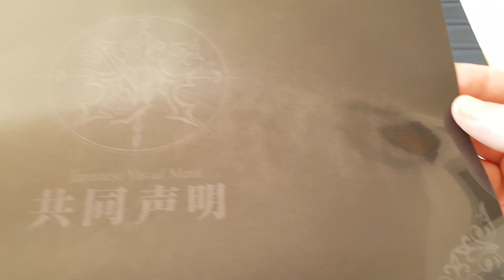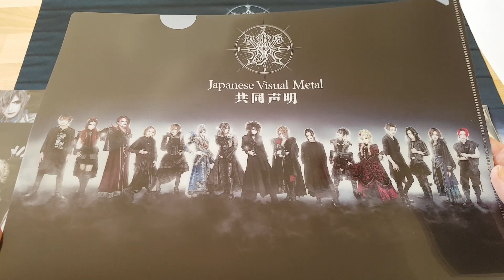Japanese Visual Metal -共同声明- Plastic A4 Clear Folder File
Japanese Visual Metal -共同声明- ( Kyōdō seimei-Joint statement-)Plastic A4 Clear Folder File
Release Date: 2023
Item Number: erjvmo0060
Material: Polypropylene (PP)
Price: 440 Yen
Size: A4 (310mm x 220mm)

Japanese Visual Metal -共同声明- ( Kyōdō seimei-Joint statement-) Was a 2023 Collaboration between Versailles Philharmonic Quintet, 摩天楼オペラ/Matenrou opera, D And Moi Dix Mois.
In January there was an exhibition in Shibuya Modi with talk events and sale of goods. There was also a promotional truck driving around Shibuya playing music and with photos of the bands on the side of the truck
In September Concerto - Tanbinaru Ketto - CD Single was released and a Live Tour with 4 concerts.